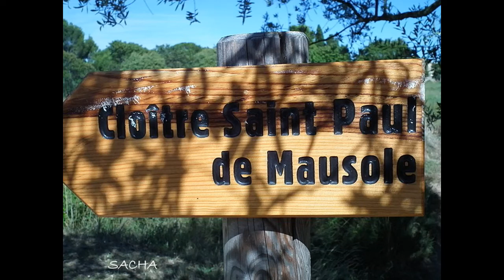Cloître Saint Paul de Mausole à St Rémy de Provence Alpilles Bouches du Rhône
Cloître Saint Paul de Mausole à Saint Rémy de Provence   "Alpilles  Bouches du Rhône"
C'est ici dans ce monastère de style roman Provençal du XI eme  que Vincent Van Gogh fût interné à sa demande du 3 mai 1889 au 16 mai 1890 e il y peignit  143 toiles  ( sa chambre/ atelier y est reconstituée )
en fin de diaporama quelques clichés de l'espace Van Gogh d'Arles